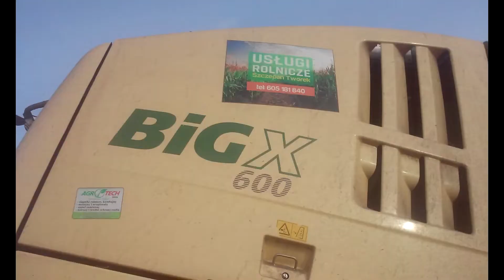kiszonka 2018 z JohnDeere TeamI4xJohnDeere 3xUnia & KroneI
Witam dzisiaj kosiliśmy kukurydzę na kiszonkę :)
Wystąpili:
-john deere 6630premium + Unia
-john deere 6830premium + Unia
-John Deere 7820 + Unia
-John deere 6115M
-Krone BIGx600 + przystawka 8 rzędowa
Usługi świadczyło Gospodarstwo Rolno Usługowe Tworek :)